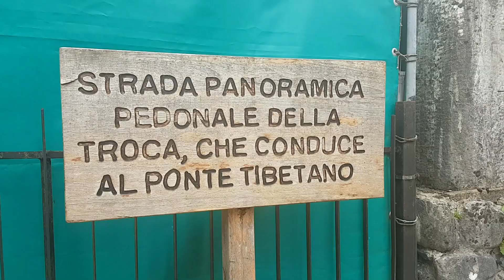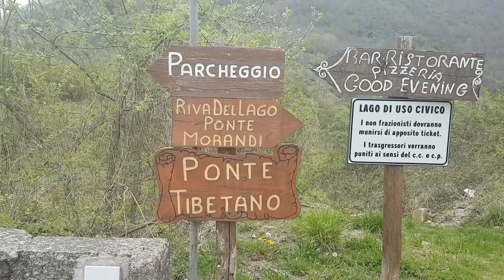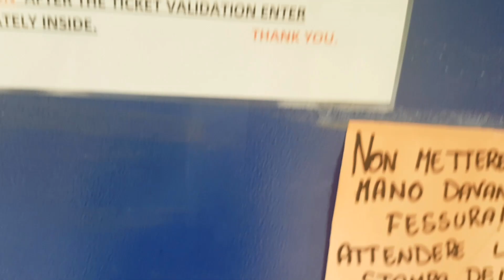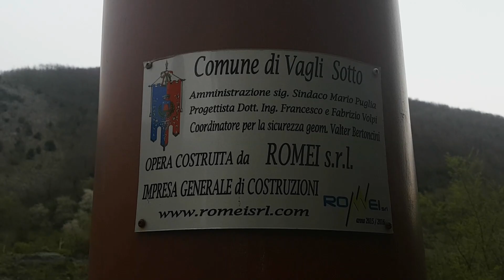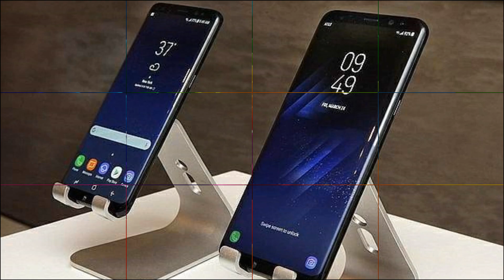Lago di Vagli & Ponte Sospeso - Pasquetta 2019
Ecco come ho Terminato queste Festivita' di Pasqua.
Lago di Vagli sotto e Visitina sul Ponte Sospeso. Grande Giornata e Super Divertente.
Seguimi sui Vari Social,troverai i link su Informazioni del Canale.